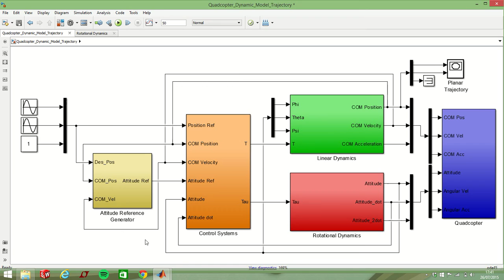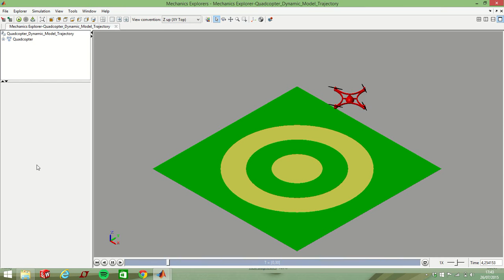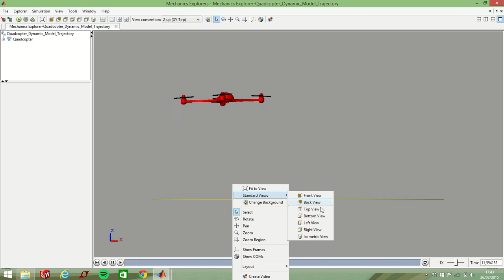Quadcopter/Drone/UAV - Dynamic modelling and trajectory control in MATLAB/Simulink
The quadcopter has been developed using SolidWorks and then exported to Simmechanics. The dynamic model is computed through the Lagrangian approach. The control scheme consists of two parts: a PD controller for stabilization purposes, and a PD controller for the trajectory control.